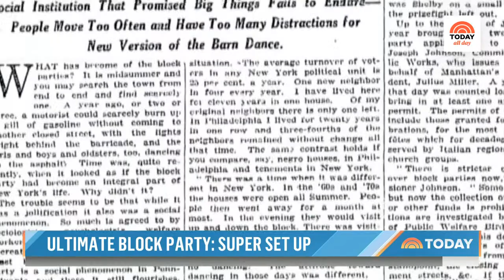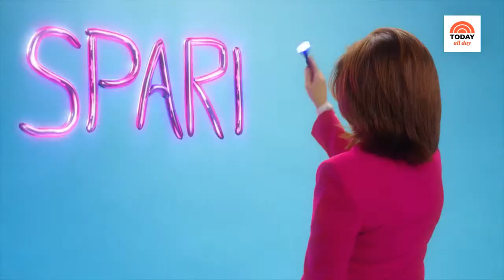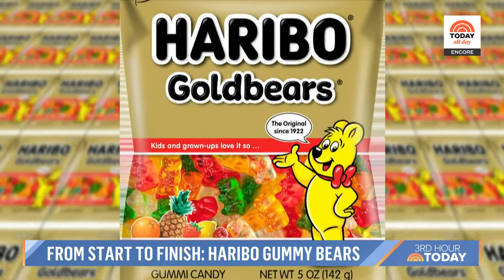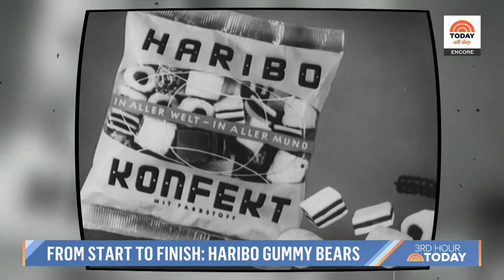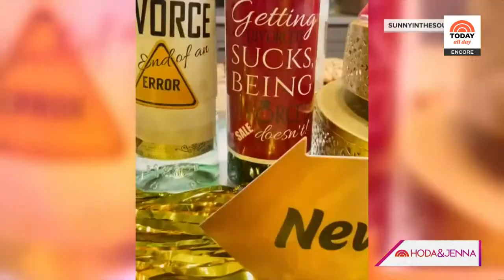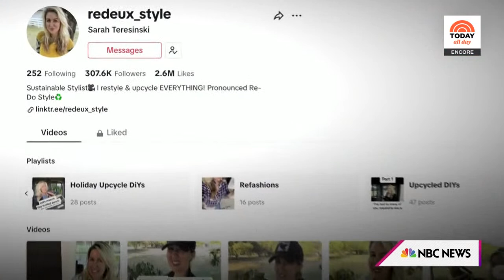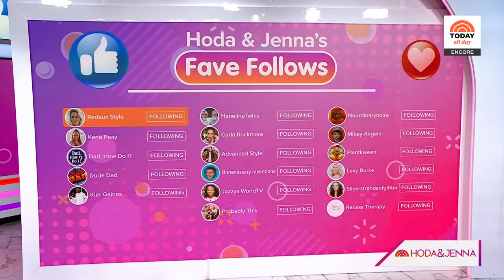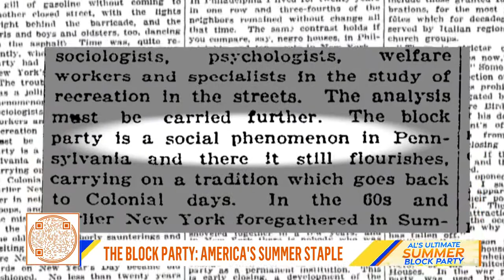Watch: TODAY All Day - July 27